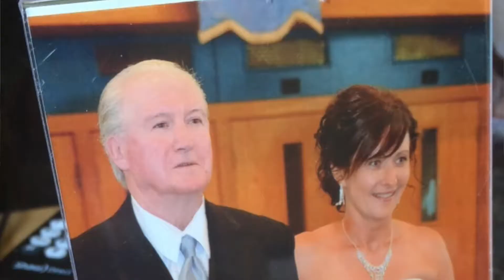Strength, Challenges & Meaning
The Narrative Project team would like to thank the Silver Linings Project for allowing us to use this video.